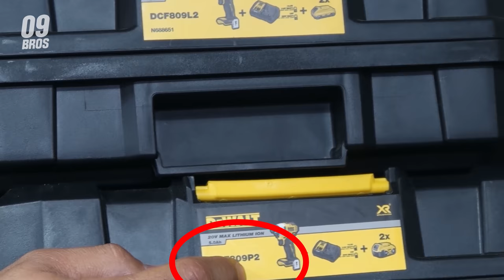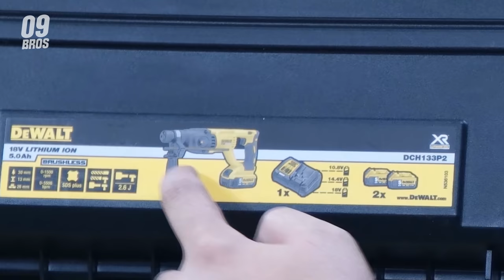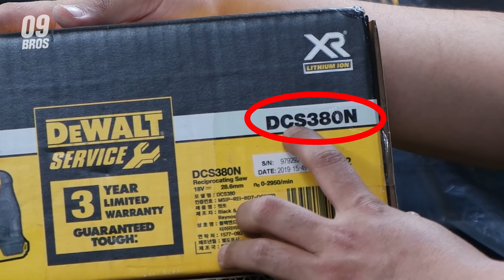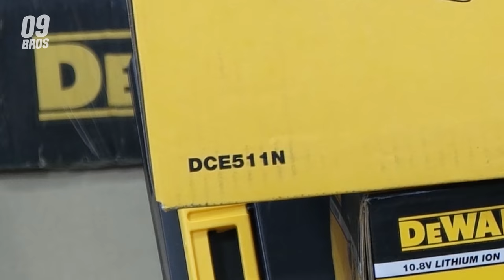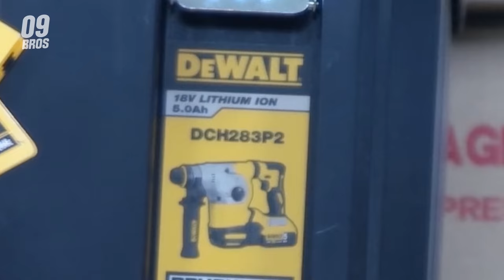DEWALT 디월트 전동공구 아는만큼 보인다?! -모델명 알아보기-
DEWALT 전동공구 how to use#

전동공구 모델의미를 알아보는 시간 3번째편

디월트편을 준비해보았습니다^^

디월트 전동공구의 모델명에대해 어떤의미인지,

왜이렇게 표기가되어있는지등등,

디월트공구의대해 조금 깊게~알아보는 시간을 준비해보았습니다